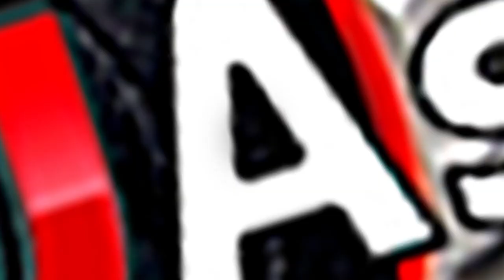𝗗𝗝 𝗔𝘀𝗛𝗮𝗡 @ Wedding Function - Godagama Reach Hotel